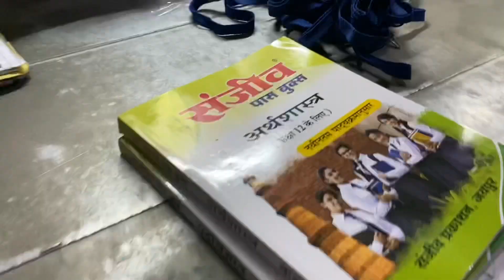Ghar ki Safai Complete 🤩 || Vlog #96 || Vishal Meghwal || 2021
I hope apko ye vlog acha laga hoga